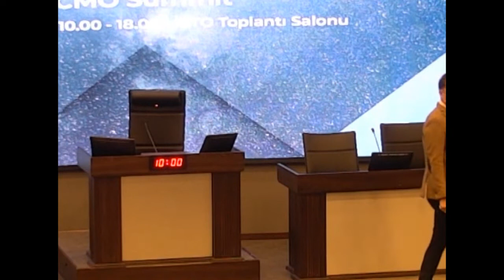BCLUB CMO Summit Oturum 3 Semih Dadaş & Can Dilek Oturum 4 Dicle Yurdakul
CMO Summit etkinliği İZTO toplantı salonunda yoğun katılımla gerçekleştirildi. DEÜ İşletme Öğrenci Topluluğu (BCLUB) – EGİAD – İZTO ortaklığında gerçekleşen etkinliğin açılış konuşmalarını DEÜ İşletme Fakültesi Dekanı Prof. Dr. Çağnur BALSARI, İZTO Genel Sekreteri Prof. Dr. Mustafa Tanyeri, EGİAD Yönetim Kurulu Başkanı Alp Avni Yelkenbiçer ve DEÜ İşletme Öğrenci Topluluğu Başkanı Anılcan Korucu tarafından yapıldı.
Welcome to Marketing 5.0, Yeni Normalde Oyunu Devam Ettirmek, Generation Gap, İş Dünyasında Robotların Çağı, Sürdürülebilirlik konu başlıklarının ele alındığı toplantı 5 farklı panel ile gerçekleştirildi.
Toplantıya Logo Yazılım Group’tan Begüm Arş Türk, Arçelik’ten Mehmet Tüfekçi, Güzel Enerji Akaryakıt’tan Yücel Keyik, Apaz Group’tan Semih Dadaş, Suwen’den Can Dilek, We.Q. Danışmanlık’tan Doç. Dr. Dicle Yurdakul, İnci Holding’ten Filiz Morova İneler, Duracell’den Canan Berkem Uzun’a ek olarak Futurist, Yazar Toygun Tunçer sunumlarıyla katılım gösterdi. Toplantının sürdürülebilirlik başlıklı kapanış oturumu İZTO Genel Sekreteri Prof. Dr. Mustafa Tanyeri tarafından yapıldı.
CMO Summit ortaya çıkış hikayesiniyse BCLUB YK Başkan Yardımcısı Mahdi Esmaeili Badri tarafından yapıldı